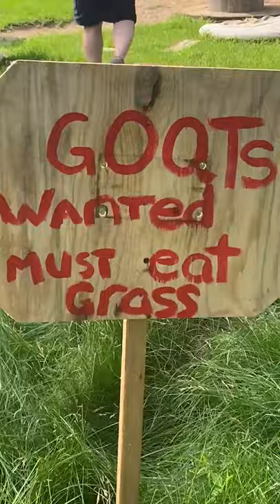GOAT TRICKS DOG || Short Stories from the Barnyard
GOAT TRICKS DOG...according to the goats. lol We hope you enjoy our newest short story from the barnyard.

We are a multi generational family that moved from the city to the country.  We are creating our own version of a hobby farm.  All of our farm animals are strictly pets, which means we do not milk, breed or eat any of them.  Penny is our resident house goat.  She was a bottle baby that has never adjusted to barn life and spends more of her time in the house.  Follow our adventures and we grow our farm and family all while renovating our home.

Featured Items
Ball Tower

Technology
Ring Light
iPhone 11 max pro
Blue Yeti mic
Rode VideoMic Pro+
Beats Solo head phones